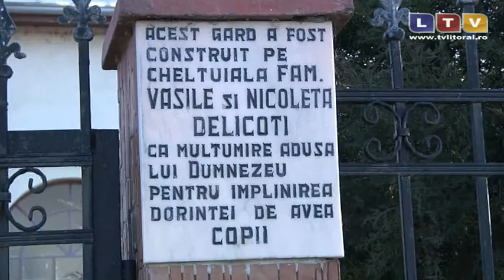Instanta a decis amanarea verdictului in procesul pe care Vasile Delicoti ... - Litoral TV